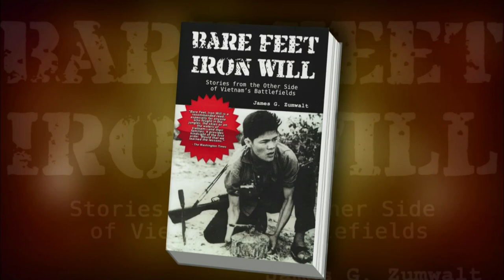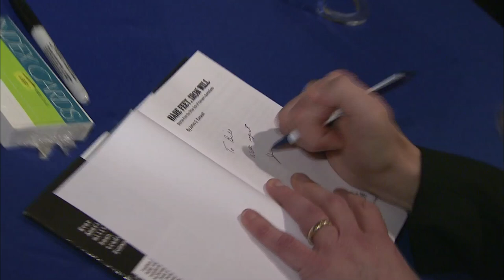Book Examines Vietnam War from Viet Cong's Point of View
On the 35th anniversary of the fall of Saigon, Ray Suarez talks to retired Marine Corps Lt. Col. James Zumwalt about his new book on the Vietnam War, as seen through the eyes of North Vietnamese and Viet Cong veterans.